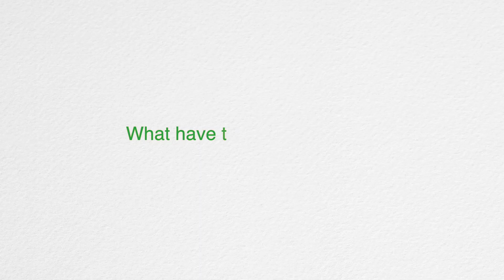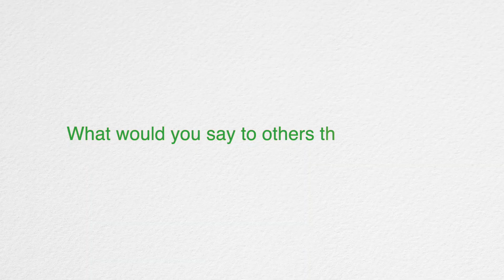Customer Testimonial - Video Production | Growth By Design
Alison Daymond from Adastra HR talks about using Growth By Design's video services for her business.

Growth by Design is a marketing support and design company based in East Sussex, UK.

We specialise in modern marketing for real business results by helping you with an appropriate blend of effective social media and website activity which targets the right people in the right way. We also help you shape your message powerfully to get the best bang for your buck.

We also offer a full suite of design services, both graphic and website, as well as printing services for whatever you may need.